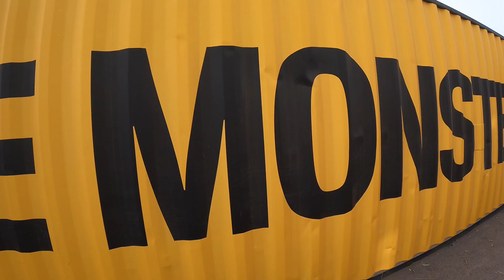Why is there an oil rig on Weston-Super-Mare Beach?.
SEE MONSTER is a retired rig from the North Sea, transformed into one of the UK’s largest public art installations to inspire global conversations about reuse, renewables and the great British weather.

The installation is situated inside the Tropicana on Weston-super-Mare’s seafront, and is one of 10 government funded creative projects commissioned by UNBOXED: Creativity in the UK.
After voyaging across the North Sea, and arriving on the shores of Weston-super-Mare in July, SEE MONSTER has undergone an extraordinary transformation.

With accessibility considered at every stage, SEE MONSTER towers at 35-metres tall, over four distinct levels. It features: a kinetic installation made up of 6,000 individual pieces, forming the monster’s shimmering scales; a wild garden of grasses, plants and trees grown to thrive in a seaside micro-climate; a 10-metre high waterfall; a curly slide; kinetic wind sculptures; artist and scientist collaborations, creating renewable designs for sustainable energy generation; a seated amphitheatre with unrivalled views out to sea from seaside telescopes; and a broadcast studio at the base of the structure. Hosts will also be present onboard the monster, to show you around and to answer any questions.

SEE MONSTER will be open daily from 9am – 9pm until Saturday 5 November, and is completely FREE